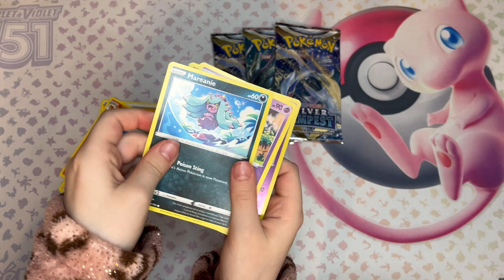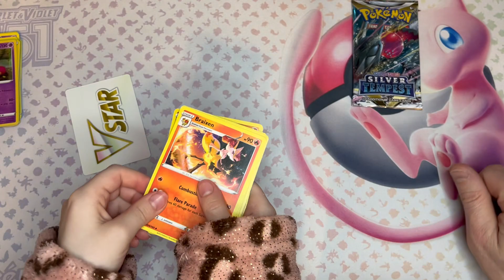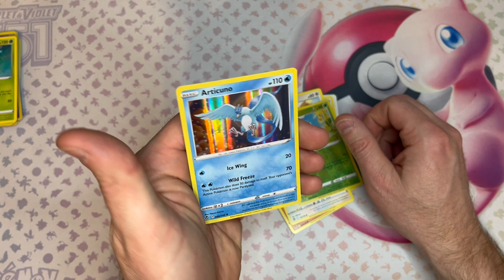Quick Booster rip Silver Tempest with daughter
Just a quick after school booster pack rip after school with my youngest.